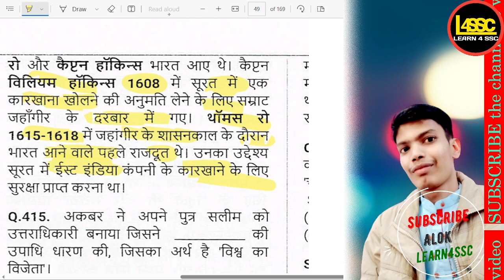कैप्टन हॉकिन्स और थॉमस रो ने किसके शासनकाल में भारत का दौरा किया?, Under SSC CGL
writeralok
कैप्टन हॉकिन्स और थॉमस रो ने किसके शासनकाल में भारत का दौरा किया?, Under whose reign did Captain Hawkins and Thomas Roe visit India?, Captain Hawkins aur Thomas Roe ne kis ke shasan kaal mein Bharat ka daura kiya?,